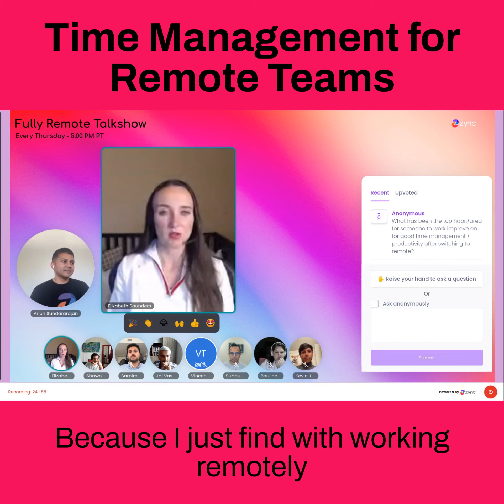Episode #15 Extract 3 - As the leader of the company how can you help your team be more productive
As the leader of the company how can you help your team be more productive, specifically when you are offering flexibility, how can a leader make his team accountable?

It will all depend on the kind of team that the leader has, you cannot use the same Key deliverables for a sales team than for a R&D team.

1️⃣ Your team should be very clear on what the goals for the week or month are

- Make sure your team is hitting their goals and have focus.

2️⃣ You need to be clear on what are the highest value activities that you want to be delivered, and that you measure against those metrics

3️⃣ Focus on results but also be aware and cognizant of how many hours people are putting in.